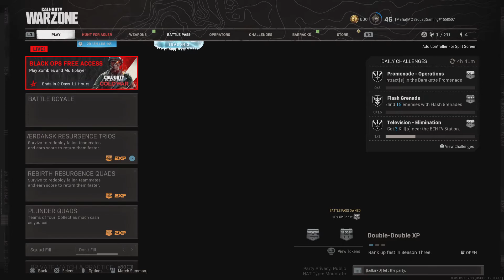Warzone S3 E8 BR Solos